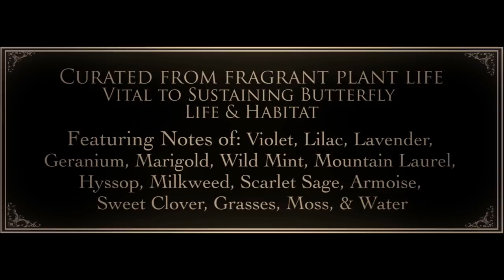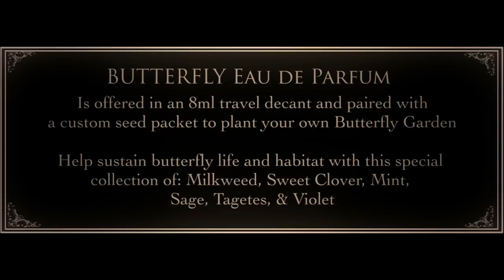NEW Euphorium Brooklyn Butterfly REVIEW with Redolessence